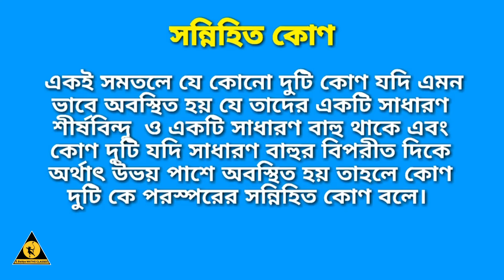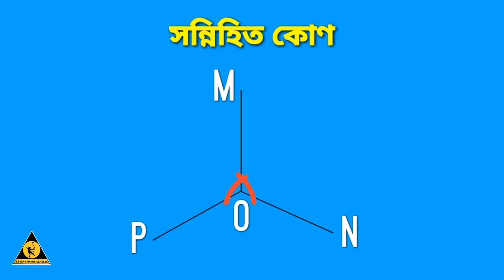সন্নিহিত কোণ , সন্নিহিত কোনের সংগা, চিত্র, উদাহরণ।